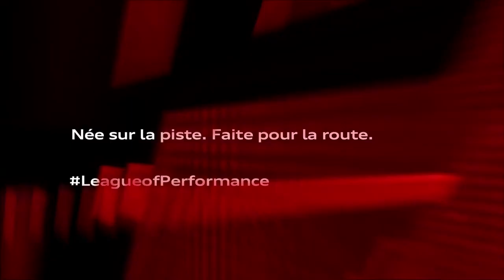Audi Sport - Test Drive Commercial Trailer with RS Models EPIC SOUND